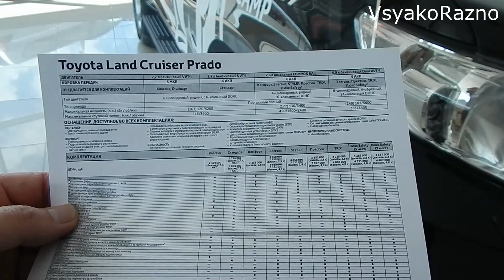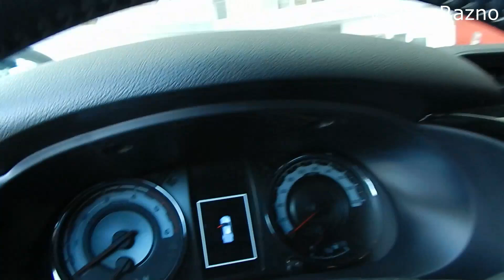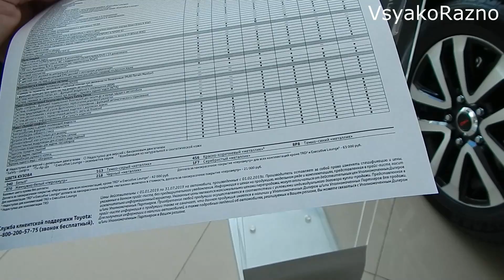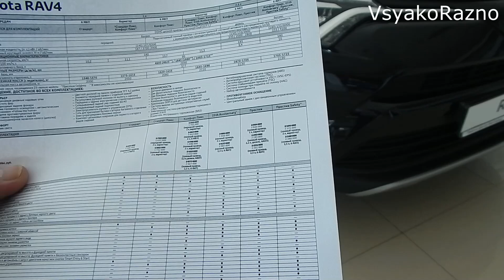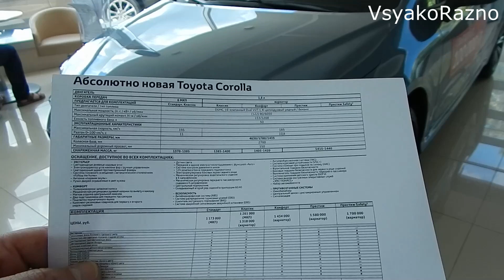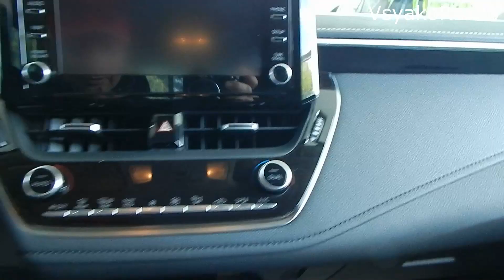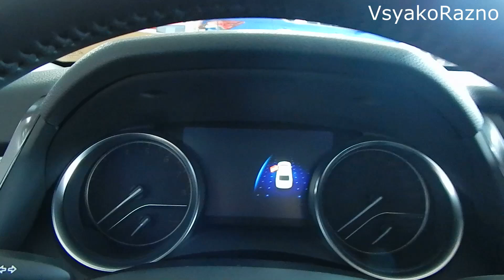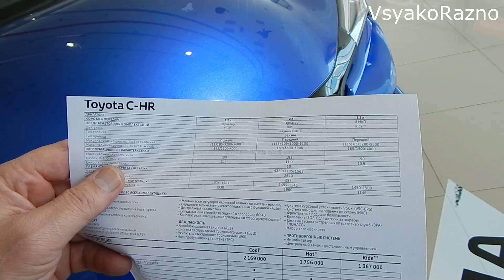TOYOTA ЦЕНЫ июль 2019